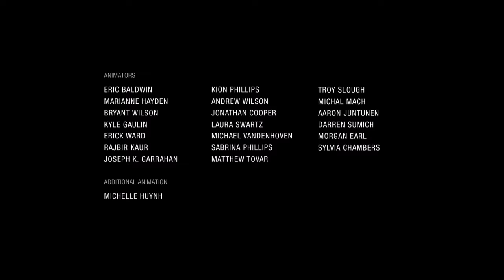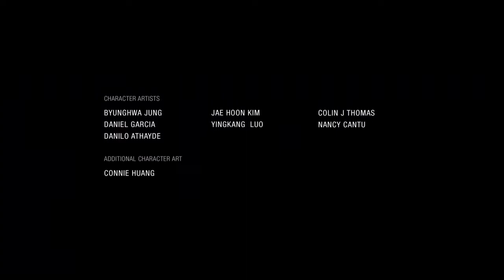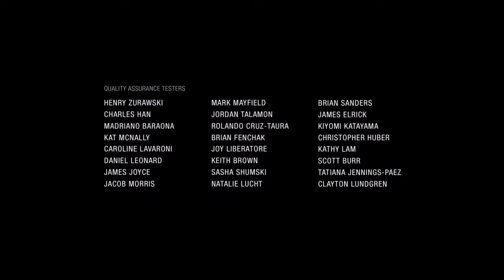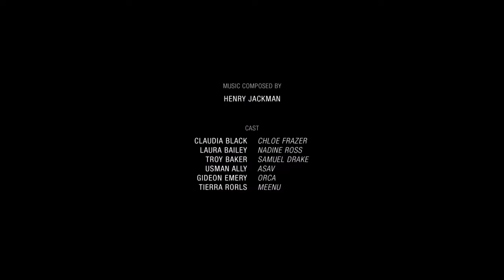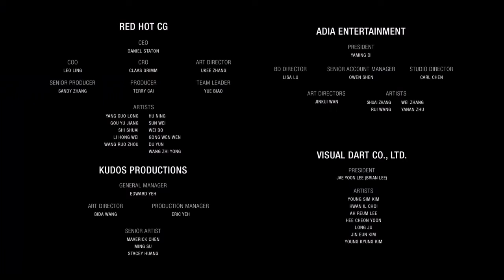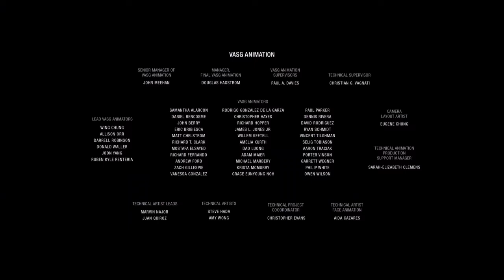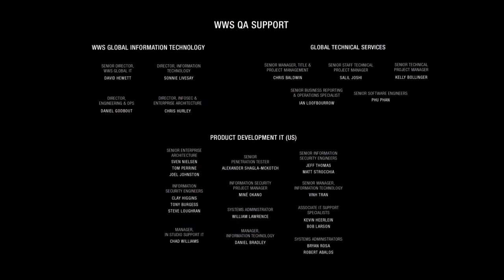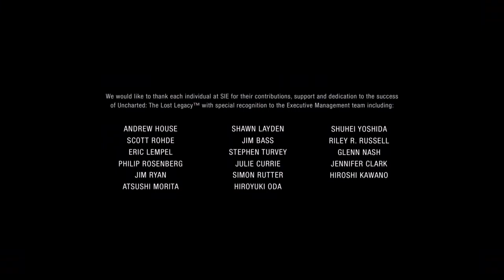Uncharted: The Lost Legacy™ gameplay session #6, continued one last time . . . for reals.